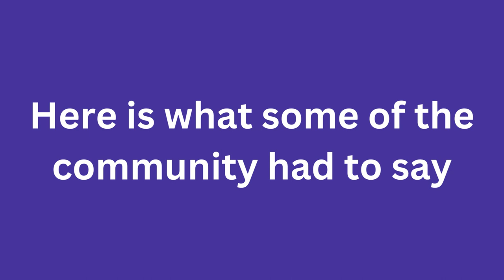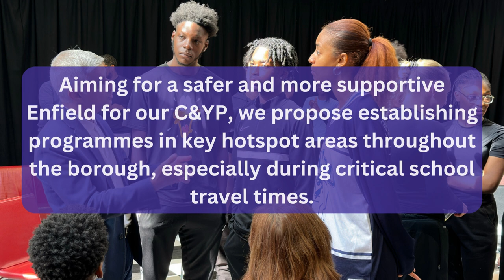The Need for Comprehensive Wrap Around Support | A Conversation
In the wake of a tragic incident involving a 16-year-old in Edmonton, Mayor Sadiq Khan, MP Kate Osamor, and other prominent community figures convened for a crucial discussion. Community leaders, educators, and young voices shared their insights, emphasizing the urgent need for stronger support for Enfield's children and youth. The consensus was clear: children and young people require support not only at home but also from trustworthy adults in various aspects of their lives.

In this video, we delve into the highlights of this important conversation. We all agree on the significance of showcasing positive stories from Edmonton, inspiring young individuals to believe in their potential. It's not just about providing services; it's about leaving a lasting, positive impact on the lives of our children and young people.

To make Enfield a safer and more supportive place for our children and young people (C&YP), we propose the implementation of programs in key hotspot areas, especially during critical school travel times. Respected and trusted adults from local partner networks, including schools, ECP, and Youth Service, will lead this initiative. With sufficient funding and a community-driven approach, our aim is to create an environment where Edmonton's C&YP are surrounded by care and support, enhancing their safety and well-being. Join us in this crucial journey toward a brighter future for our youth.

0:00 - Introduction
0:28 - What the community had to say
3:42 - Mayor of London's response
5:34 - Our plan moving forward